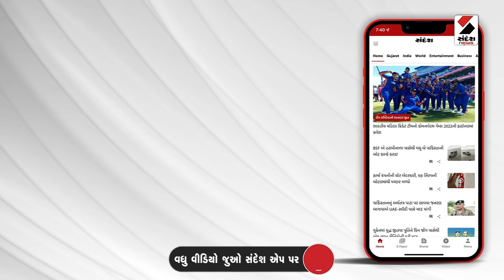Rain Update | વડોદરામાં વહેલી સવારથી ધોધમાર વરસાદ | Vadodara | Heavy Rain | Gujarat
વડોદરામાં વહેલી સવારથી ધોધમાર વરસાદ
હજી પૂરના પાણી ઓસર્યા પણ નથી
નીચાણવાળા વિસ્તારોમાં ભરાયા પાણી
પાણી ભરાતા સ્થાનિકોને હલાકી